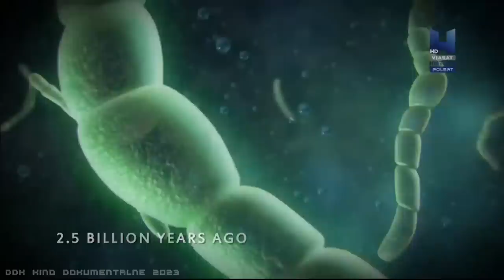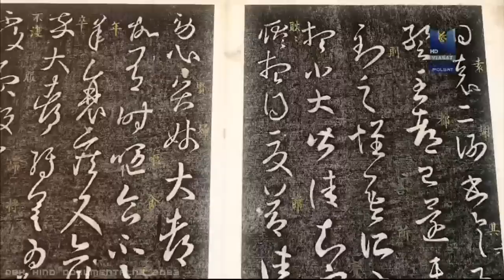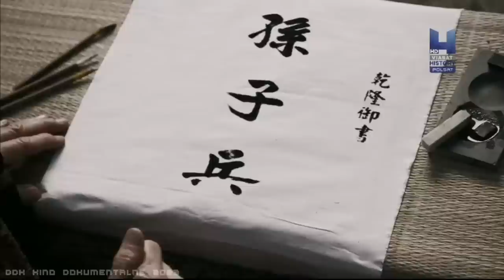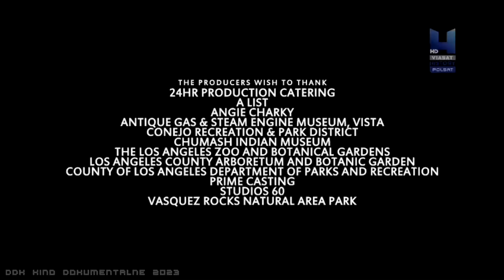"W OTCHŁANIACH HISTORII" [ODC.1 FULL HD] - FILM DOKUMENTALNY - LEKTOR PL [DDK KINO DOKUMENTALNE]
"W OTCHŁANIACH HISTORII" [ODC.1 FULL HD] / FILM DOKUMENTALNY / LEKTOR PL / PRODUKCJA/KRAJ/ROK: WIELKA BRYTANIA 2018 / CZAS TRWANIA FILMU: 51 MIN./
                                                    STRESZCZENIE/OPIS:
 Pierwszy odcinek znanej i świetnie nakręconej serii dokumentalno - naukowej, która przybliży nam poszczególne etapy rozwoju świata i nas samych. "Narodziny cywilizacji" rozpoczyna tą trzy odcinkową podróż dokumentalną. Około ośmiu tysięcy lat przed naszą erą w kilku miejscach na ziemi ludzie zaczęli eksperymentować, poszukując nowego sposobu pozyskiwania energii. Przestają się ograniczać jedynie do zbieractwa i łowiectwa, lecz decydują się sami uprawiać rośliny potrzebne do wyżywienia siebie i potomstwa. Ta z pozoru zwyczajna działalność miała rewolucyjne znaczenie dla dalszych dziejów człowieka. Wraz z początkiem rolnictwa rodzi się cywilizacja. Zapraszam serdecznie wszystkich na projekcję filmu.